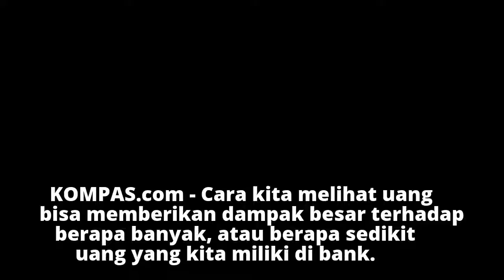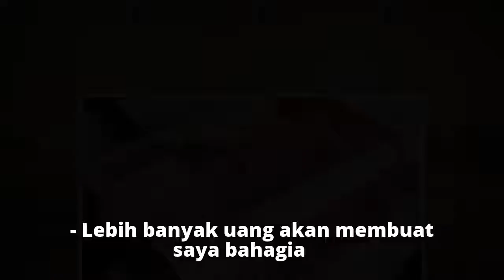Yuk, Mengenal Kepribadian dari Cara Memandang Uang